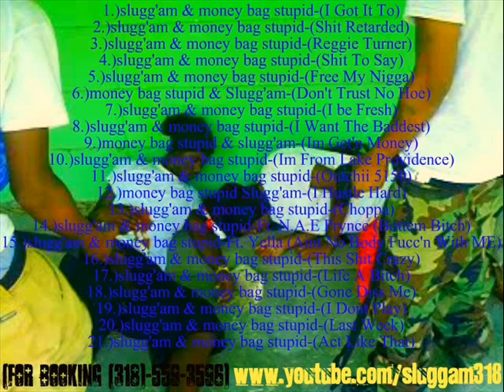Slugg'am & Money Bag Stupid (I Be Fresh)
I Be Fresh